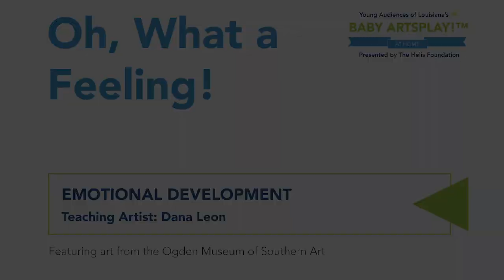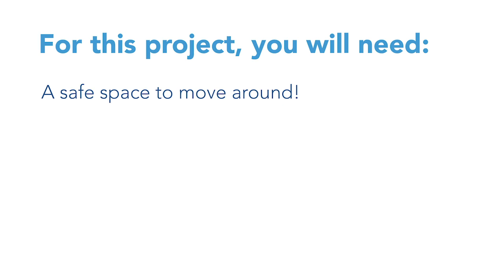YALA Baby Artsplay at Home: Oh, What a Feeling! (Emotional Development)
Did you know caregivers have a great impact on emotional development of their little ones? Learn how you can positively impact the emotional understanding of your child this week during our YALA Baby Artsplay!™ workshop, “Oh, What a Feeling!”